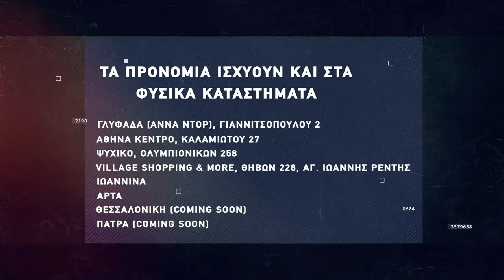Basketaki The League - Puronto Raptors Vs Peristeri Phantoms (13/4/22)